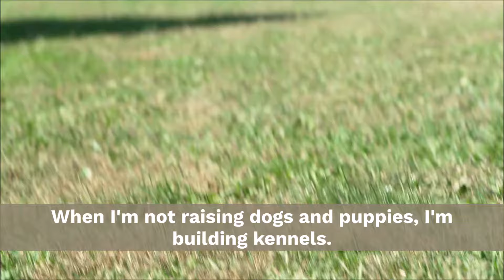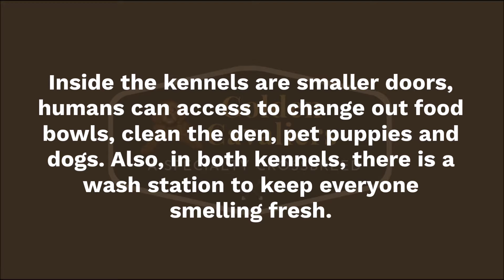Welcome to the Golden Cavaliers farm - Northeast Ohio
Welcome to the Golden Cavaliers farm in Northeast Ohio. While we wish everyone could come to the farm to choose their puppy when they’re 7-weeks-old, we know it’s not always possible.

My name is Andrew and I’m the breeder. But I can’t do it alone. My wife, Arlene; daughter, Rachel; sons, Jacob and Lucas, and our friends both near and far help us, too. You’ve probably emailed with or spoken on the phone with Lisa. She manages the families, so I can focus on the dogs.

We hope you’ve enjoyed your visit to our Golden Cavaliers farm. We can’t wait to meet you, and so now the only question is Farm Visit or FaceTime?

Where are you located? Hope, OH 44627. Our farm is about 2-miles away.

How much are your puppies?

Do you have any puppies available? Our litter lists fill up quickly. Follow these steps to reserve your space on an upcoming litter list in 2022.
How to Reserve a Puppy:
Step 1 – fill out our online application.
Step 2 – once approved, complete downloadable buyer’s agreement.
Step 3 – submit your deposit to reserve space on an upcoming litter list.

Where can I find you guys online?

We have two dedicated websites, visit:
for our Golden Cavadoodles